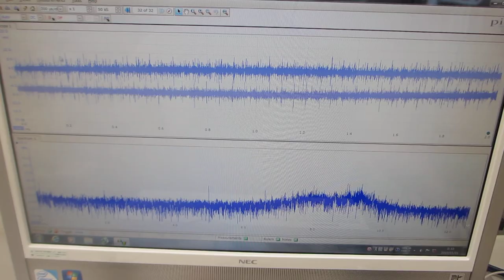超音波の圧電素子を調整する技術を開発－－超音波の伝搬特性を測定・解析・評価する技術の応用－－オリジナル超音波実験（超音波システム研究所）